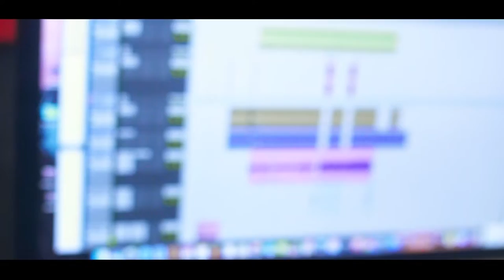Mano 12 Mc - Desabafo de um Brasileiro [Web-Clipe Oficial] Prod. DJ Rhuivo.